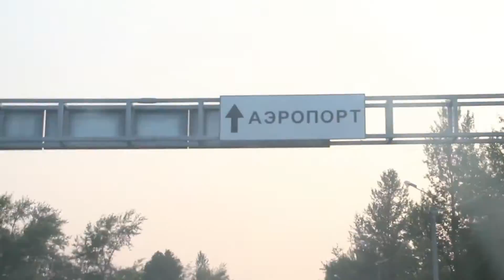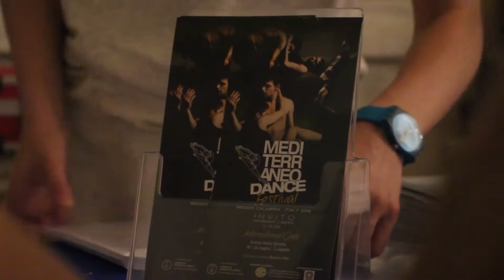Mediterraneo Dance Festival. Arrival Day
Если вам действительно понравилось видео, то ваши лайки, репосты и комментарии будет лучшей благодарностью для нас!
Thumbs up if you liked this video. We are very proud to share our deep vision with you!